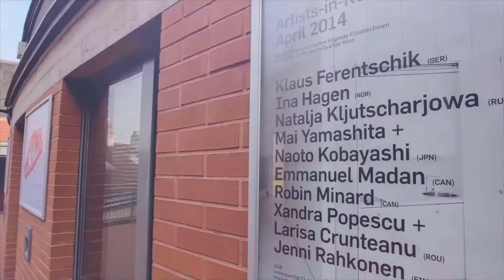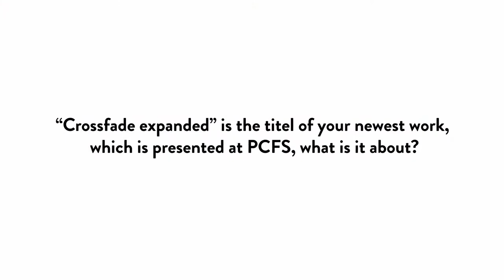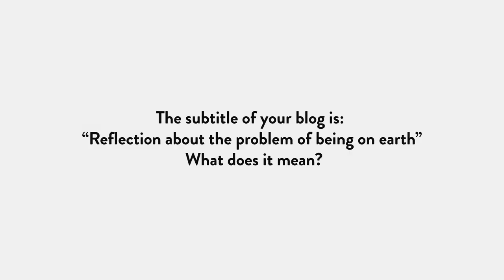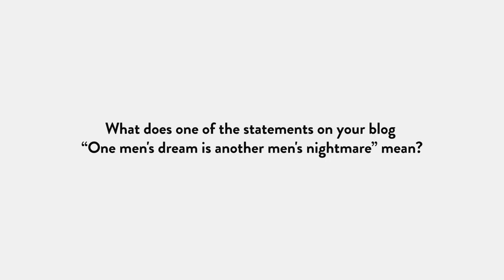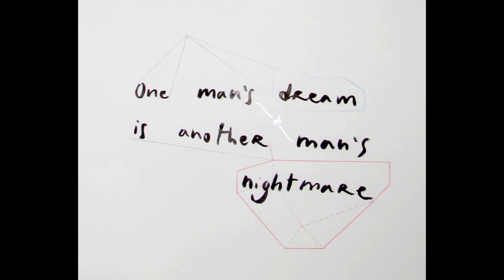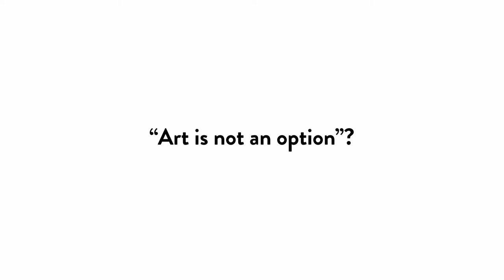PCFS: Mario Asef (ARG/GER)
Mario Asef, Artist-in-Residence im quartier21/MQ, im Interview über seine Arbeit „Crossfade“, die er in der Ausstellung „PCFS – Post Colonial Flagship Store“ im freiraum quartier21 INTERNATIONAL/MQ präsentiert.
Fade In: „Die Ankunft der Europäer in Amerika basierte auf einem Irrtum, der den Verlauf der Weltgeschichte allerdings nachhaltig veränderte.“
Fade Out: „Mit den großen Überseetransporten Anfang des 20. Jahrhunderts erreichte Europa jedoch auch ein unerwarteter Ankömmling aus Südamerika: die Linepithema humile oder Argentinische Ameise.“

Mario Asef lebt und arbeitet in Berlin. Er studierte Architektur und Städtebau an der Universidad Nacional de Córdoba, Argentinien, sowie bildende Kunst an der Staatlichen Akademie der Bildenden Künstem Karlsruhe, und am Chelsea College of Art and Design in London, bevor er 2004 sein Studium an der Universität der Bildenden Künste Berlin als Meisterschüler bei Leiko Ikemura abschloss.